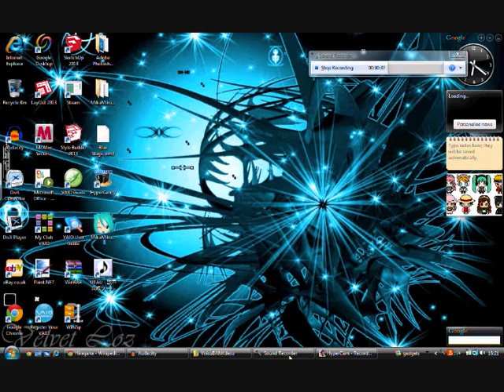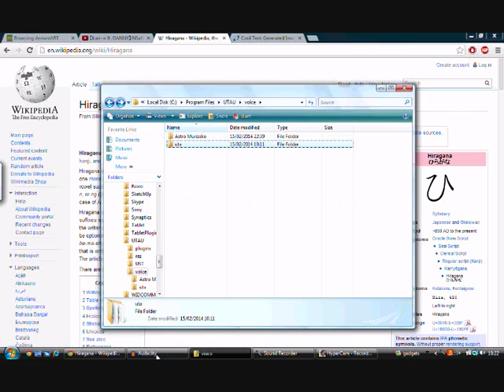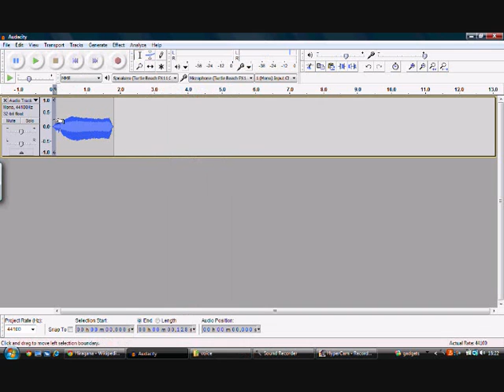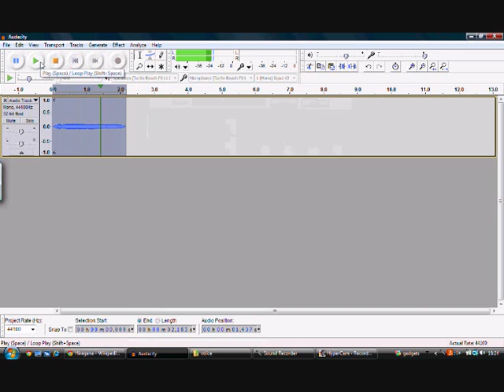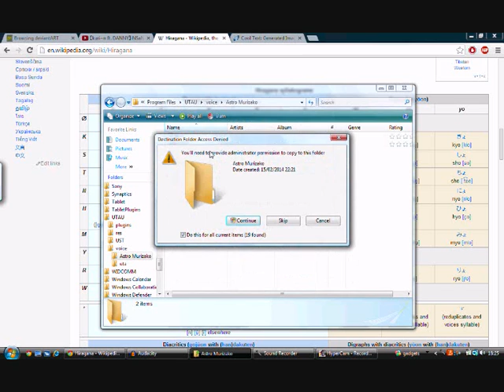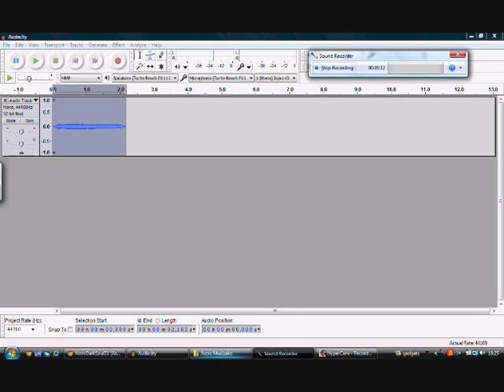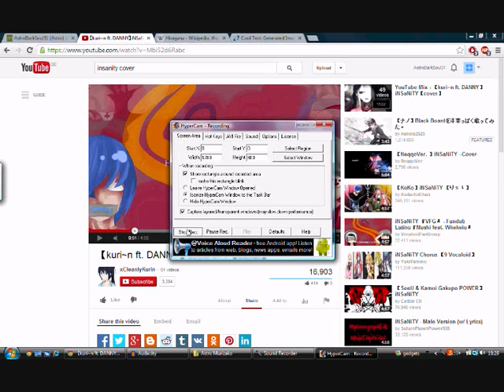How To Make A UTAU Voicebank (Basic Tutorial)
Hii!!! This is my first video!! I thought I was taking a risk doing a tutorial for a first video. So plz no hate ^^;

Any other things just ask me ^^

Songs-

Skrillex - Drop The Bass